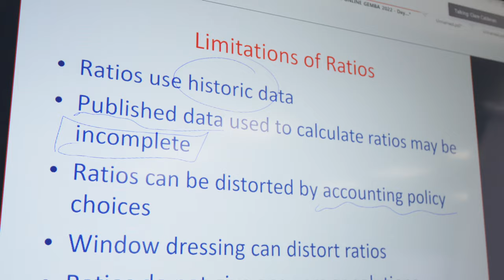The Henley Executive MBA learning experience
Learn how the Henley Executive MBA helps students advance their understanding of good management and leadership practice, and what sets Henley apart from other business schools.